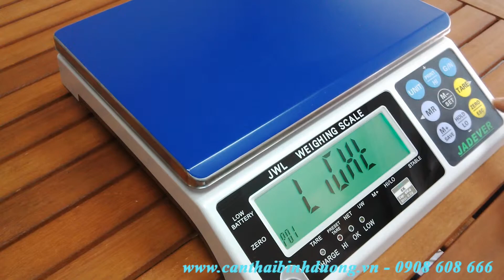Hướng dẫn cài đặt ánh sáng nền - Cân Jadever JWL - 0908 608 666 cân Thái Bình Dương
Công ty TNHH Cân Điện Tử Thái Bình Dương
Giao cân tận nơi - Giảm giá sâu cho số lượng nhiều!